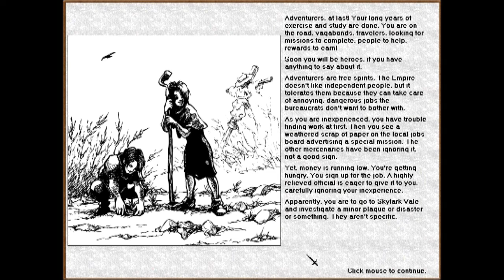Let's Play Blades of Avernum Part 1: The Valley of Dying Things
And so we begin our Let's Play of all the Blades of Avernum scenarios: Starting with the one scenario available in the demo, the Valley of Dying Things!  What a cheery name for a start.

And good luck figuring out the theme for this party of adventurers!  I doubt anyone will get it.